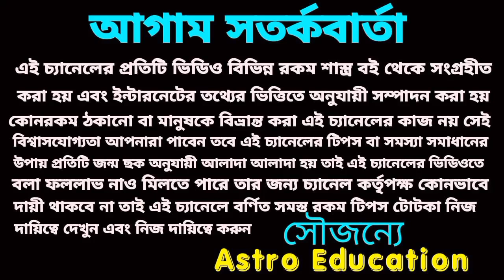আগামী ১৮ দিনের মধ্যে এই পাঁচটি রাশি কোটিপতি হবে!